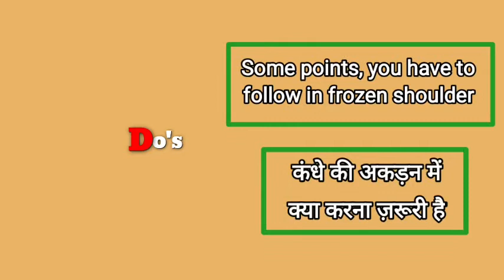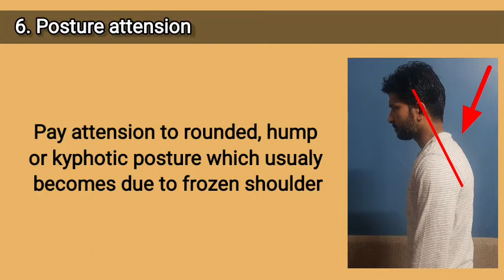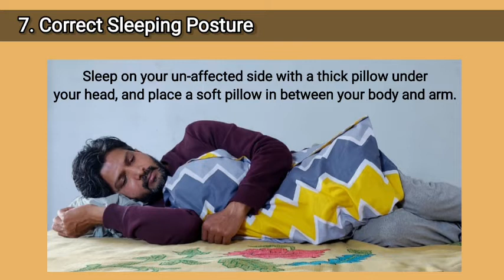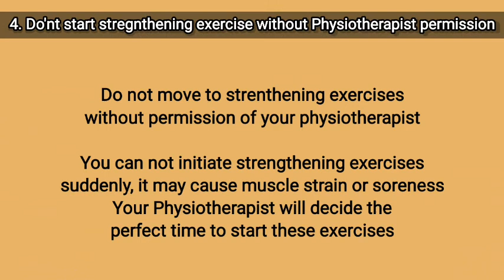How to recover frozen shoulder fast/Some helpful tips in hindi | Precautions | Do's & Don'ts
"Precaution is better than cure"
If you are suffering from frozen shoulder, you have to follow some important tips and some of these tips may make your shoulder bad and some points make your shoulder good.
PhysioFitness at home brings you some do's and don'ts. Watch the vdo and know these important precations which will help recover your shoulder.